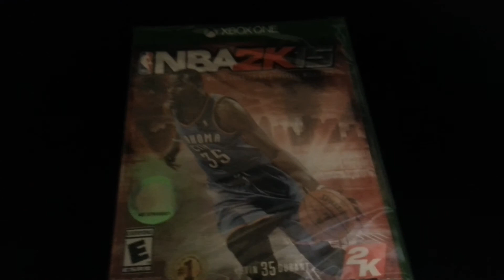I got a little surprise.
Its my time.